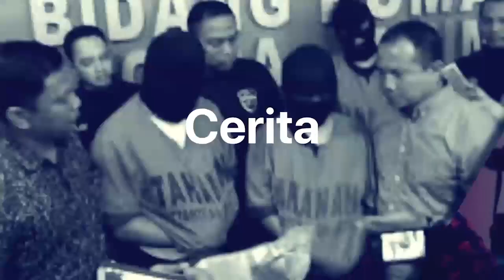Kalau Dia Berani Gebrak Meja, Kita Harus Hancurkan Meja Itu | Tagar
Tagarians, Segerombolan teroris di Papua Barat kembali menyerbu anggota TNI, Kamis 2 September 2021, Pukul 04.00 WIT. Dalam insiden ini, empat anggota TNI, Posramil Kisor Distrik Aifat Selatan, Kabupaten Maybrat, Papua Barat meninggal dunia.

Pangdam XVIII/Kasuari Mayjen I Nyoman Cantiasa menegaskan tengah memburu kelompok teroris yang menewaskan empat prajuritnya. Dia telah perintahkan kepada anak buahnya untuk melakukan pengejaran terhadap para pelaku.